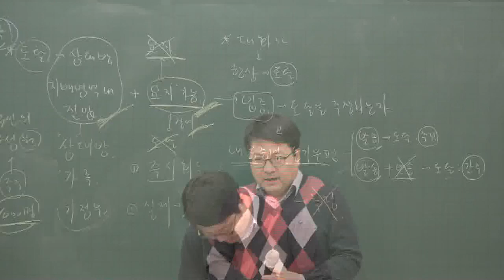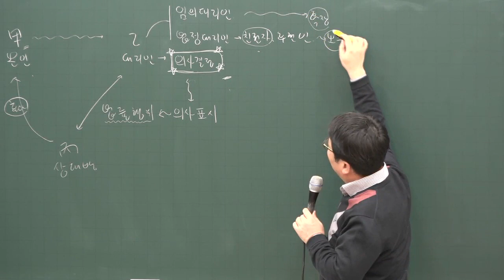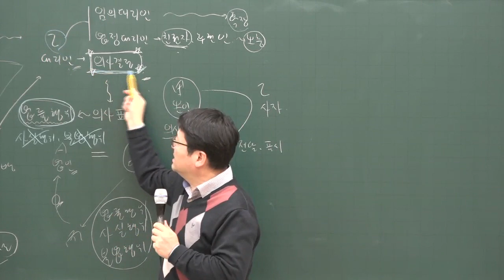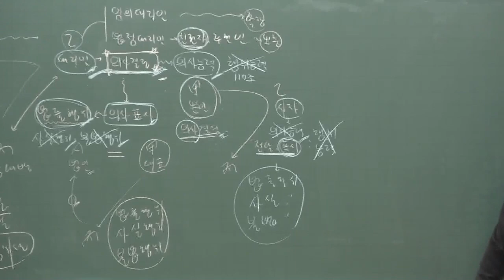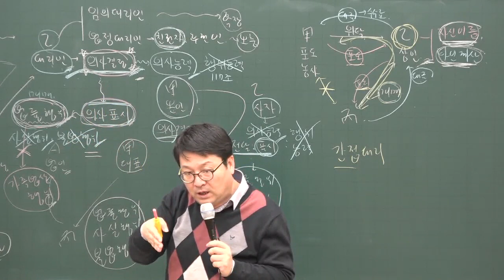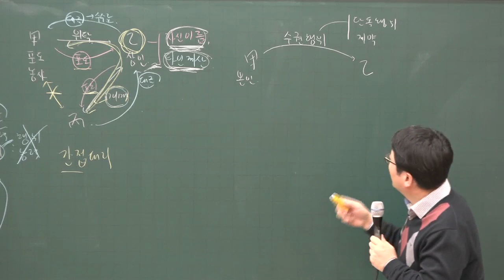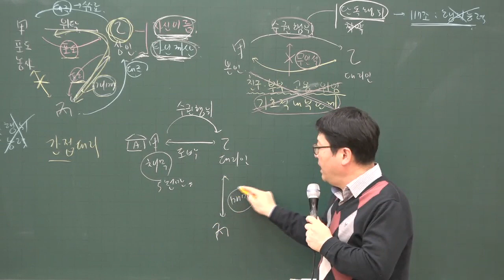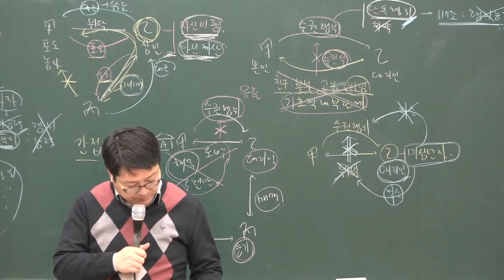[공전무] 2020년 공인중개사 민법 집중이론 법률행위의 대리 1-13